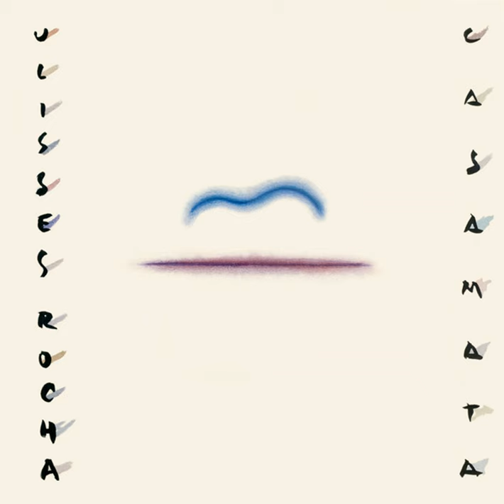Ulisses Rocha ‎– Casamata (Full Album) [ Jazz / Electronic / Guitar / New Age / Brazilian ][1989]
Tracklist:
1   Cinza No Olhar  00:00:00
2   Segredo  00:03:55
3   Casamata  00:10:16
4   Última Hora  00:14:39
5   De Cara Pro Sol  00:19:09
6   Sem Direçāo  00:24:12
7   Luz de Vagalume  00:27:51
8   De Repente Lembrei de Vocē  00:33:05

Label: Som Da Gente
Year: 1989

"This is the second solo work of the guitarist Ulisses Rocha. And, in my field of vision, the most special. This album symbolizes the change of the sonority of Ulisses Rocha of Jazz to New Age and Ambient. Previously, the musician was part of the group D'Alma, formed by André Geraissati. It was through this group, inclusively, that the musician made many tours throughout the decade of 1980 traveling around several countries of the world.

In "Casamata", Ulisses Rocha brings together two of his passions: music and boat trips. In fact, the musician has always enjoyed sailing. "When you're out on the high seas, you have to watch out for the whole process of sailing, and when you go back to your house, everything that was etched in your head during the course at sea - the sensations - all of this turns to music, "says Ulisses Rocha.

The musician, for example, began to change his musical conception, being influenced by the music of the environment, when he made a trip to Greece, sailing. He was going to Greece on a day when the winds were very strong, and the waves were very big. At the same time that the sea was busy, he had very expressive moments of calm, that is, those moments when nothing happens. So it was a trip marked by very different moments, taking into consideration that it was your first great boat trip and therefore it was a very remarkable journey.

Certainly, this trip had an influence on his way of composing, and when he returned to his home in Brazil, he had no other choice: he played everything he lived at that moment, all those feelings and sensations, on his guitar. In short, the process of constructing the aesthetic and musical conception of this record is based on a process of remembrance that brings to the surface the desire to use the guitar, or any other instrument, to speak in a musical way about these sensations."
-rodrigobreak December 30, 2018